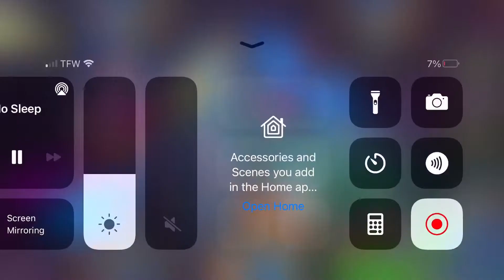Golden Dragon Fish Table